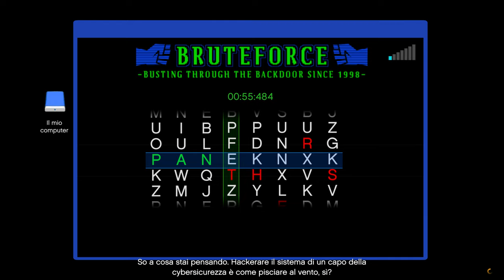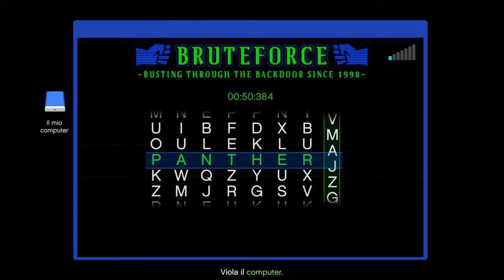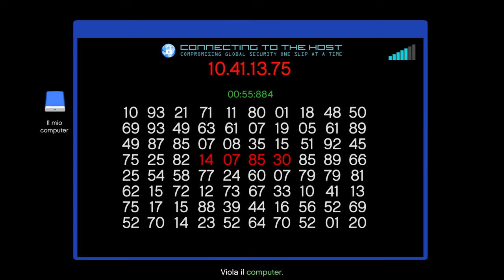PREPAZIONE DI OGGI 22-11-2022 PER IL COLPO A CAYO PERICO GTA V ON LINE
Video in fase di elaborazione per HD e 4K portate pazienza non potevo farlo di mezzora.